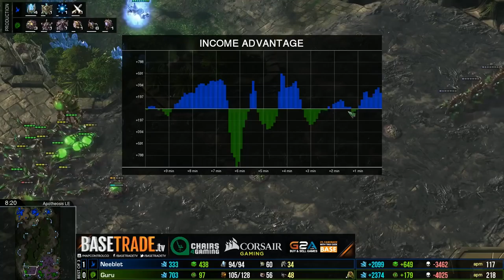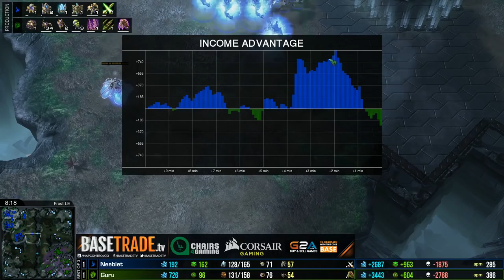Neeb vs. Guru - PvZ - Corsair Cup #37